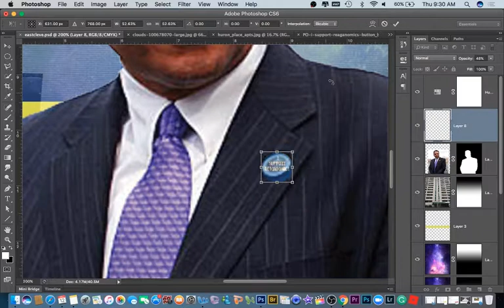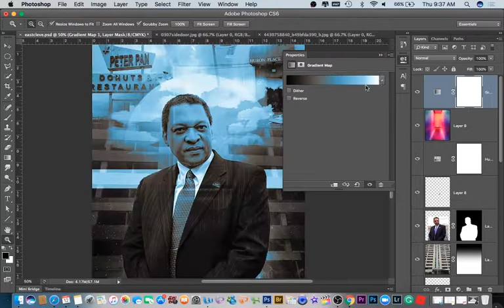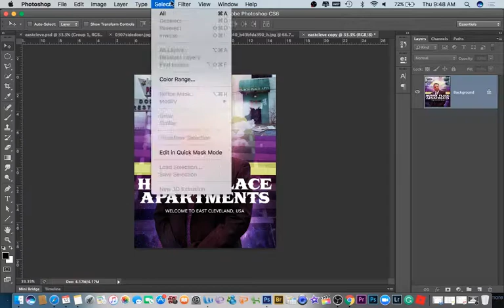East Cleveland USA, Adobe Photoshop Speed Art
Here some Photoshop CS6 Speed Art. I fell in love with Adobe Photoshop in 1995 and it's been my favorite design software ever since. I do speed art to inspire young smart creatives in my After School Program and all Photoshops fans out there.

My name is Jamal Collins, I'm a Visual Communication Design Instructor, I provide Art Education at the Boys and Girls Club.I love creativity, design and sharing what I know and what I do with the world. These kids need to be surrounded by a support team.

My After School Graphic Design Program teaches Adobe Photoshop. We Are The Logo Maker, We Create Branding, Marketing and Web Design. This program uses technology and web solutions for teens who need a job we use job search for job applications. This program helps kids reach their full potential as productive, responsible and caring citizens.